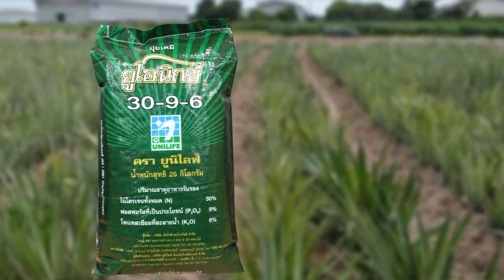มุมหมอพืช EP.64: สับปะรดคุณภาพดี ติดต่อเพิ่มเติม Line ID : "@unilife" โทร. 023995555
Call Center : 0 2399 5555